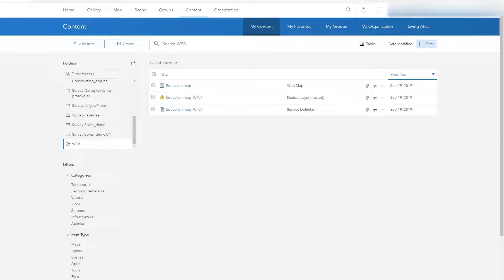11. Dalinimasis rezultatais - 2. Internetinės paslaugos redagavimas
Plačiau apie ArcGIS Pro

Prenumeruokite mūsų Youtube kanalą, paspauskite varpelį ir apie naujus mūsų video įrašus sužinokite iškart kai tik juos įkelsime.